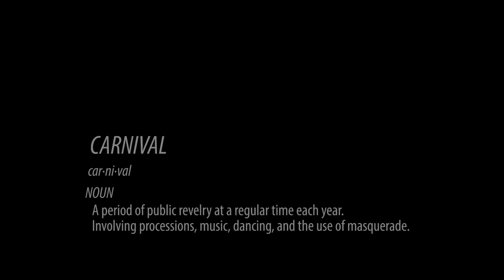ROAD MARCH 2017 (Xodus, Bacchanal, Jamaica Carnival)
This year marks the first time in Jamaican history that 4 different carnivals take place on the same day. We had to be there to capture the experience, stopping by the original Jamaica Carnival, the consistently energetic Bacchanal & the newcomer Xodus Carnival. Take a trip with us on the road!

Produced by LiveStush